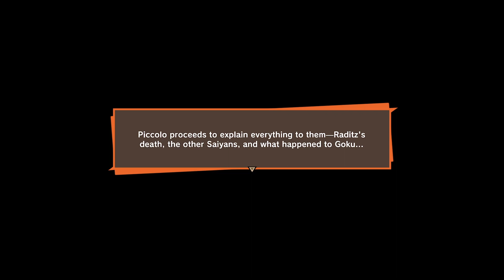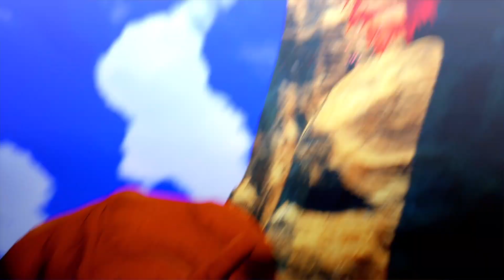A SAIYAN AND HIS BROTHER!!!!